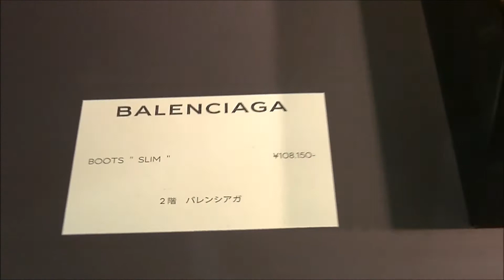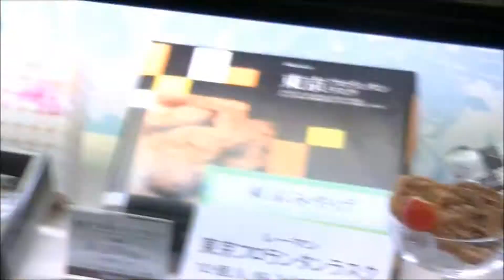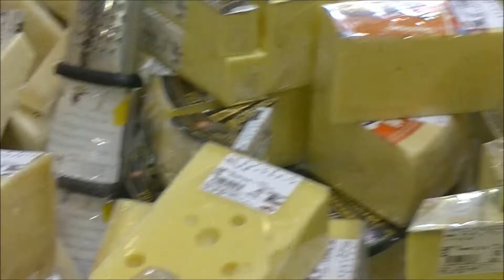Ginza Tokyo Japan around town 1